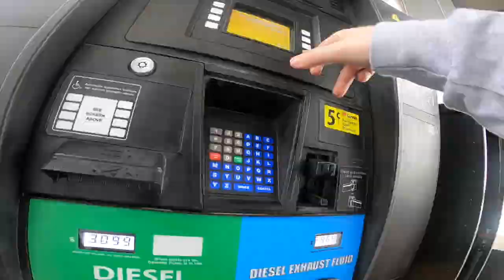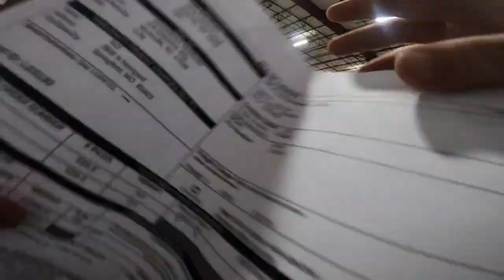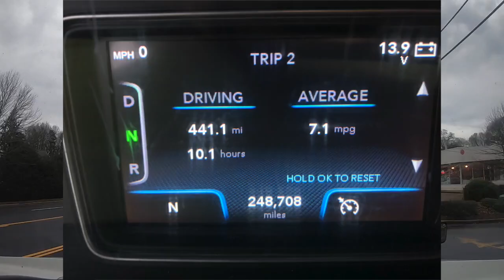Good Day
Doit DeWitt
Vlog 014 Of 365 (016)
01/14/2020 (Tuesday - Jan)